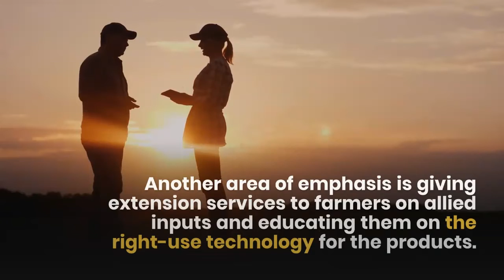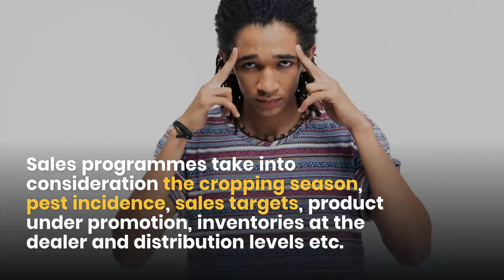Functions of Rural sales person..